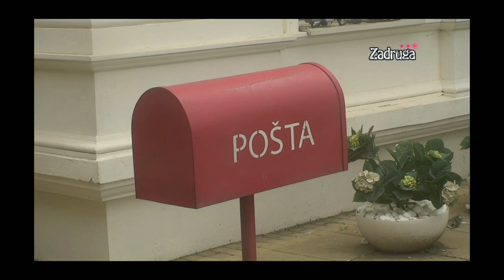Ivana Sopic i Stefan Karic - Razgovor o Ivaninim osecanjima prema drugim momcima kroz rijaliti 3.deo